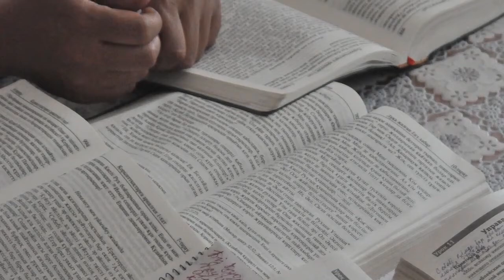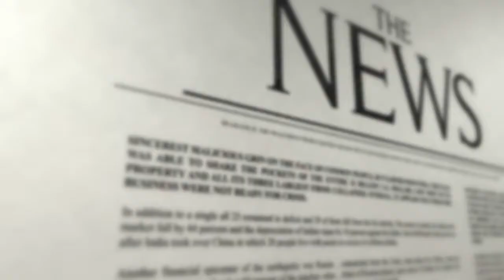IRLA Introduction Video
This short video introducing the International Religious Liberty Association was played at the opening ceremony of the IRLA's 8th World Congress for Religious Freedom, August 22-24, 2017, Ft. Lauderdale, Florida.